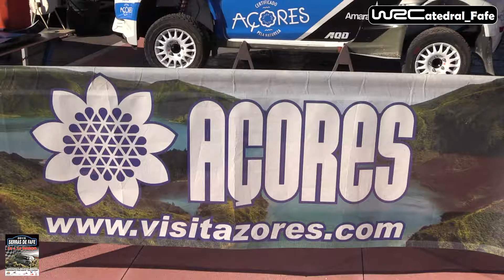TOP 3 | Rally Serras de Fafe 2015 [Full HD]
Rally Serras de Fafe 2015

1º Ricardo Moura / António Costa - Ford Fiesta R5 - 1:31:48,4
2º Miguel Campos / Carlos Magalhães - Peugeot 208 T16 +25,3
3º João Barros / Jorge Henriques - Ford Fiesta R5 +01:20,5